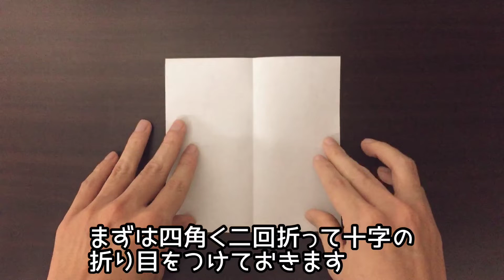折り紙で作るシールドポーション（デカポ/ミニポ）の折り方【フォートナイト】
簡単なシールドポーションの折り紙の作り方です。人気のバトルロワイヤルゲーム『フォートナイト』に登場するシールドポーションを作ることができます。通称デカポとミニポをそれぞれ作れます。

イラストに自信がある人は、表裏が白い折り紙で作って色を塗った方が、よりリアルなシールドポーションを作ることができるかもしれませんね。